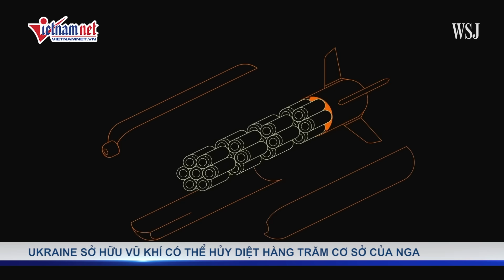Vùng biên rung chuyển, Ukraine oằn mình chống đỡ các cuộc tấn công của Nga | Báo VietNamNet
"Tại thành phố Sumy, ghế sofa và bàn ghế rung lắc dữ dội lúc 22h25 vì đợt tấn công đó”, ông Lebedev kể.
Trước đó trong ngày, truyền thông Ukraine cũng đưa tin về các vụ nổ ở Sumy trong bối cảnh chính quyền địa phương đã cho báo động không kích.